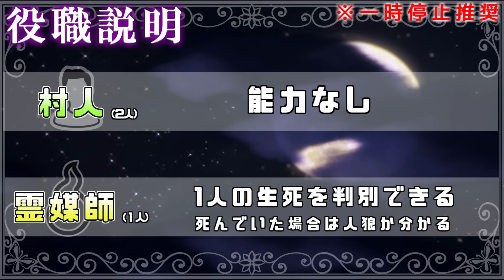【マイクラ人狼】またも狂人潜伏！？兄弟アピールに白確困惑！姿を現さない男は兄弟か？黒か？？